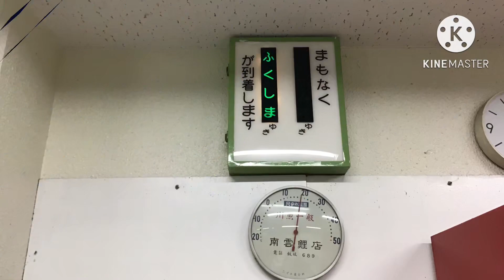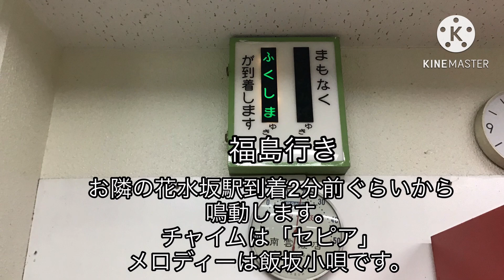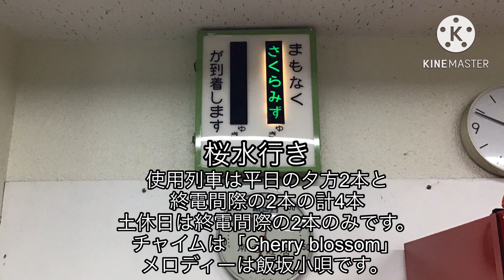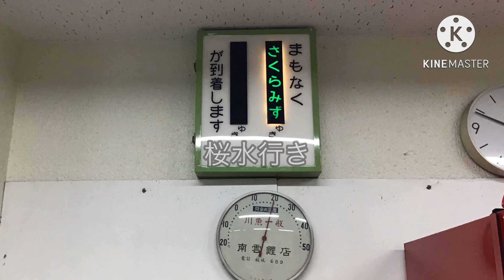福島交通飯坂線 飯坂温泉駅新改札開始放送&接近メロディー「飯坂小唄」